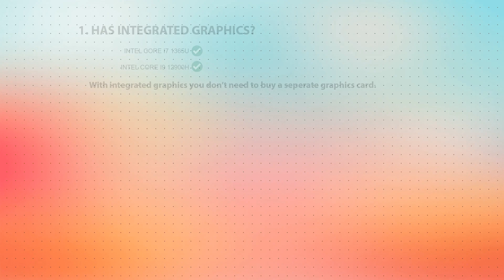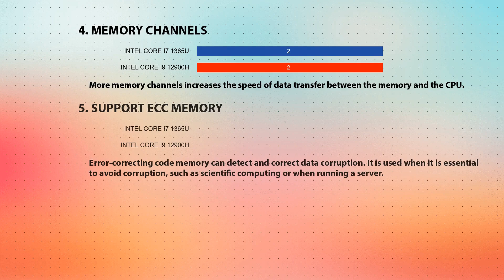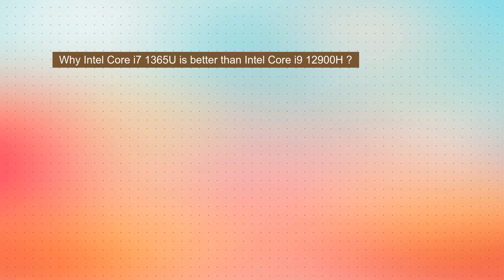INTEL Core i7 1365U vs INTEL Core i9 12900H Technical Comparison